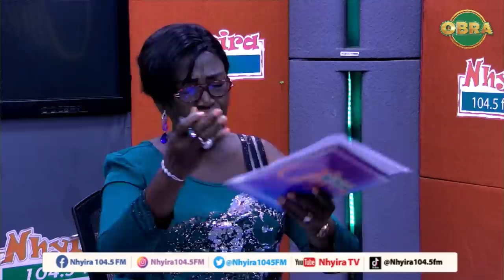"Take care of your 14-year-old daughter!" - Uncle demands. NhyiraObra 9-5-22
"Take care of your 14-year-old daughter!" - Uncle demands.